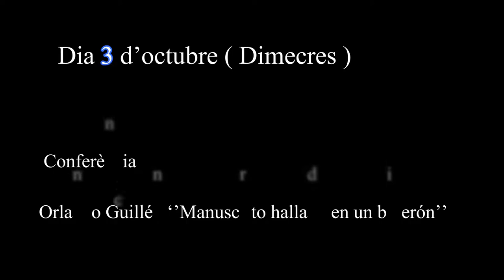Jornades d'homenatge a Roberto Bolaño : A.G PORTA ( part 3)